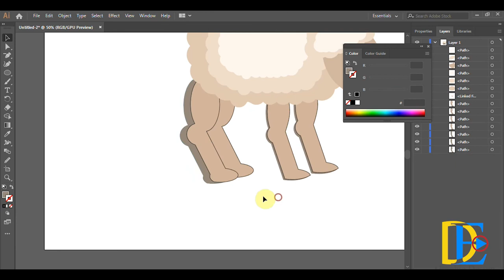How do you draw a sheep by Illustrator program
THIS DRAWING TOOK ME 30MINT